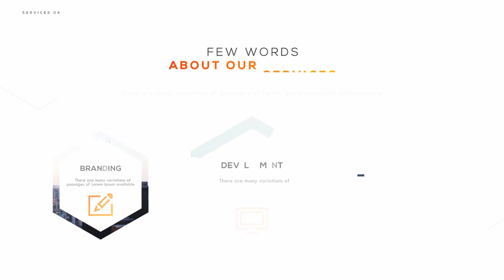Rubicon // Minimal Presentation Pack - After Effects Intro Videohive PRODUCT PROMO (21336345)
Rubicon // Minimal Presentation Pack - After Effects Intro Template Videohive PRODUCT PROMO (21336345)

Features:

    Video tutorial
    More than 100 placeholders
    More than 200 text placeholders
    12 Pre-maded color themes
    112 Unique slides